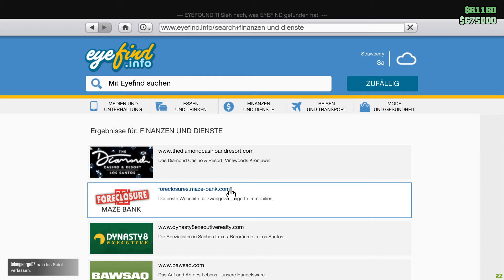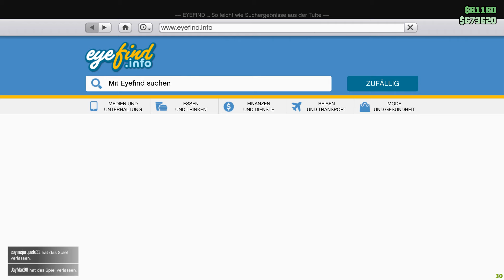GTA 5 Schrottplatz viel Geld verdienen und Autos behalten - Schrotthandel Tutorial